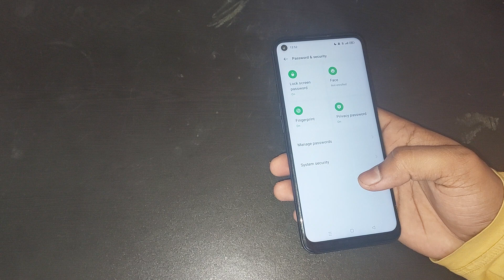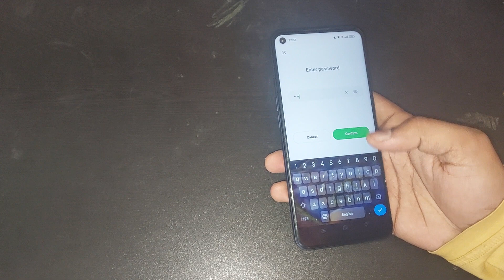fingerprint lock unlock kaise kare oppo f19, how to unlock fingerprint lock in oppo f19